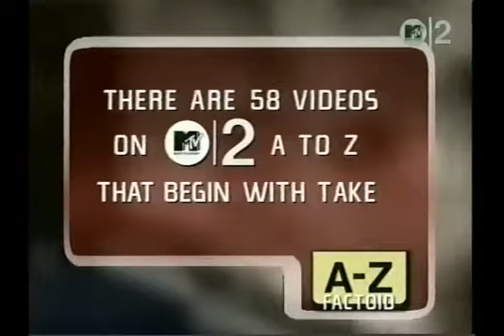Roger Whittaker - Take a Little / Give a Little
from 1984's "Take a Little, Give a Little"